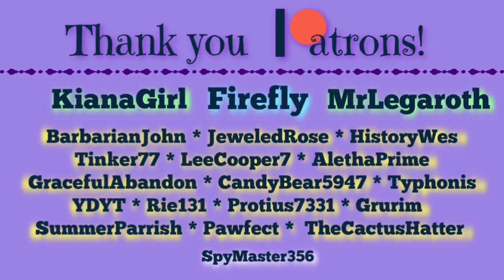MHC Jan 2019 - Winning the Challenge - Day 6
Day 6 of the Tame a Horse challenge. Aletha and I finally take the time to tame a horse (officially finishing the challenge) but there is so much more to do... including trying to get the ever elusive saddle. Will we succeed?

January 2019

Find a Horse Challenge!
Seed: 2574
Large Biomes.

"My kingdom for a horse!" said King Richard III. Visit three villages: Riverton (x:200,,z:16), Hillton (x:260,,z:-420), and Sandtown (x:590,,z:-410). Somewhere along the way, or afterwards, find and tame a horse.

Player updates by ?

The standard rules are as follows:

1. We are all playing the same game with the same features, therefore:
Hardcore Mode.

2. No skipping the night by sleeping in beds.

3. No harming passive mobs, drops from legal deaths may be used.

4. No eating the meat from passive mobs, Zombie flesh and fish (caught with a fishing rod or found in chests) are okay.

5. Brightness set at 100%.

6. No AFK crop growth, or AFK mob grinding, or AFK anything else.

7. No duplicate world info, except other player's vids on following episodes.

8. Everything on-camera at normal speed.

9. Episodes run from sun-up to sun-up.

11. No one dies on episode one.

12. Restoring from a backup copy of the world is forbidden under any circumstances.

13. No violence against other players or suicide.

14. Michael Deering may not change the rules after the Announcement video.

15. In team play, survivors must build a memorial or grave site for fallen players.